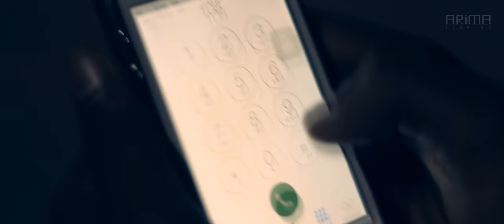IRAVIL - Short Film Trailer | Official Trailer (HD)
ARIMA Studios Presents,

IRAVIL - Short Film Trailer

Directed By : Nash Naresh
Cinematography & Editing : Vishwa
Original Score : Zeon Moses
Starring : Logesh Murali, Balaji, Vicky Dhanaraj, Shiva, Symon, Mukesh, Kamal

Do watch & Share it . Movie releasing soon !!!